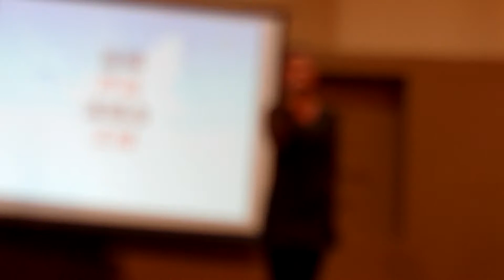歌名：芦花 。演唱者：王旭。